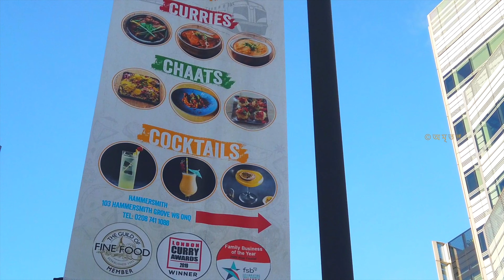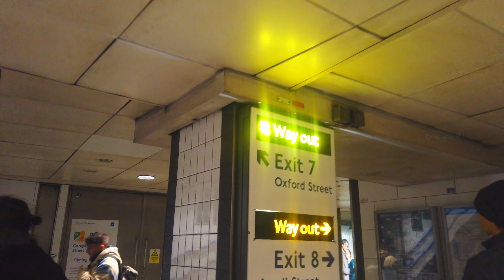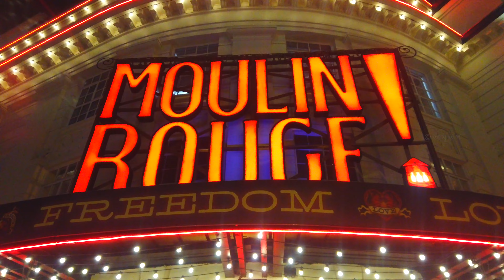Unforgettable Christmas Lights in London 2023 | 4K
Join me on a festive journey through the heart of London as we explore the enchanting Christmas lights adorning iconic landmarks. 🎅🏼✨

📍 Destinations:

Tower Hill: Witness the historic Tower of London bathed in a festive glow.
Tower Bridge: Experience the magic of Christmas lights against the backdrop of the iconic Tower Bridge.
Soho: Dive into the trendy streets of Soho, where Christmas spirit intertwines with vibrant city life.
Oxford Circus: Be dazzled by the dazzling lights at the bustling Oxford Circus.
Piccadilly Circus: Immerse yourself in the lively atmosphere of Piccadilly Circus, aglow with holiday cheer.
Regent Street: Walk the length of Regent Street, adorned with spectacular Christmas decorations.
Carnaby Universe: Explore the unique and creative Christmas displays in Carnaby Universe.
📽️ Watch as London transforms into a winter wonderland, with each location telling its own festive story! 🌟

🎁 Highlights:

Discover hidden gems in these well-known spots.
Capture the spirit of London's Christmas through my lens.
Experience the joy, warmth, and magic of the holiday season.